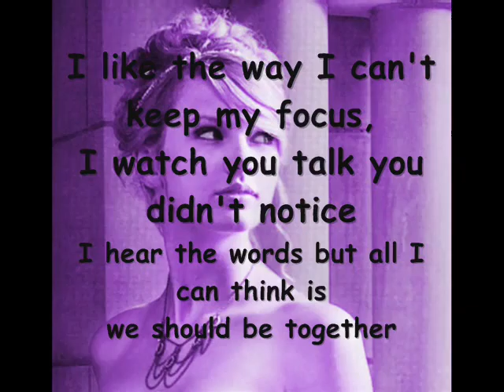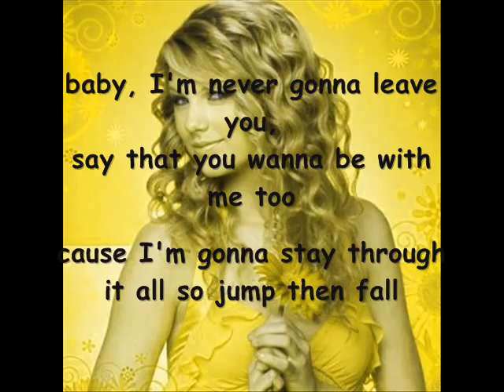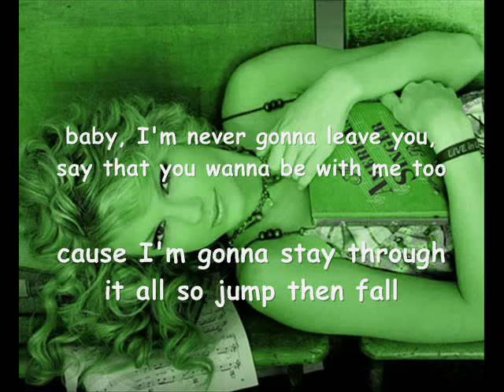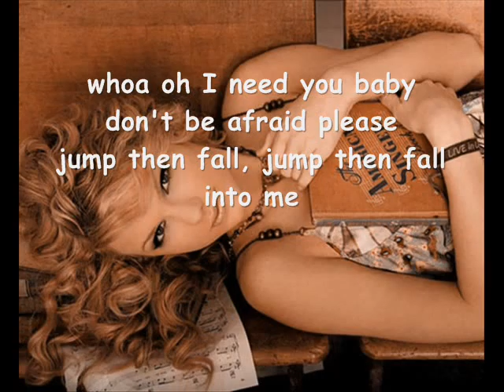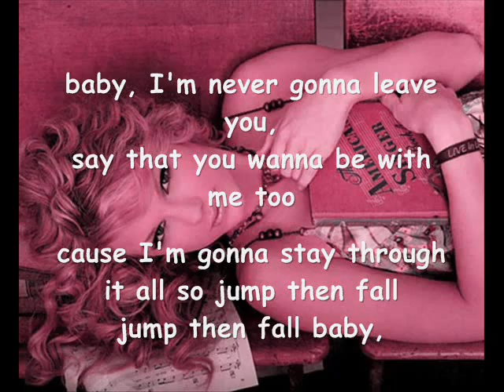Jump then Fall1